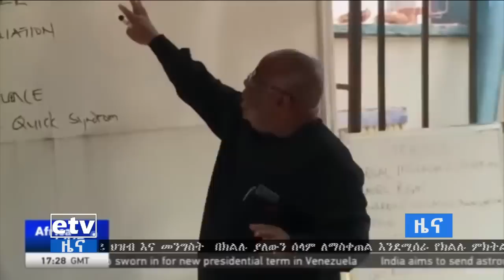EBC ቅዳሜ የቀን 7 ሰዓት አራት ማአዘን ዜና